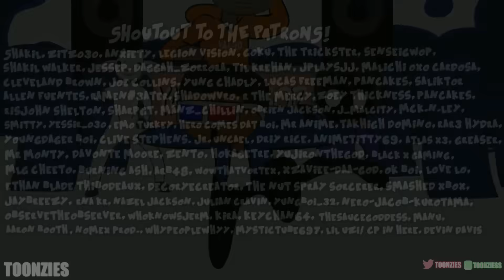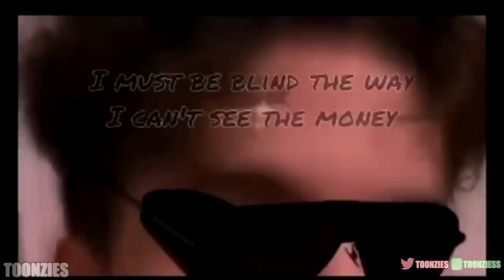WWE ISN'T FAKE!!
Support Me Herez!!

Friends In Video:
Diggy as himself:

Please Ignore The Rude,And Spam Comments Were All Are ToonZ So Be Nice To Each Other!

Intro Song by Yahiko! Check out his beats!